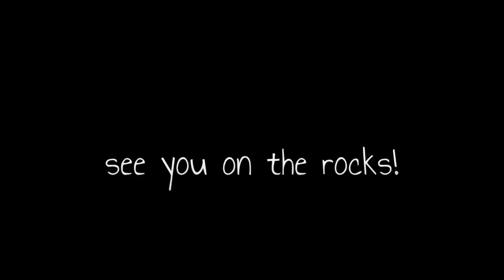2018 Scale Extravaganza - Class 2.5 Comp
This is video from our inaugural Scale Extravaganza.  It was held at Slumber Valley Campground.  The site was really beautiful, even with all the rain.  I guess it wouldn't be a PA event without rain.  The event consisted of a G6 Inspired course, scale comps, sled pull, FPV run, tug-o-war and lots of fun driving.